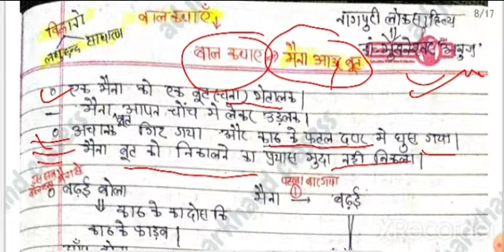maina or boot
नागपुरी लोक साहित्य पूरे भुवनेश्वर अनुज के बुक का  short notes,one linner or MCQ pdf ke liye contact kre (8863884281):-

नागपुरी बन केवरा भाग 1 के पूरे बुक का short notes, one linner और एमसीआर लिंक

pdf के contact करें:- 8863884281

nagpuri lokgeet
cgl nagpuri
nagpuri bankewra bhag 1
bankewra bhaag 1 kahani
bankura bhag 1 mcq
bankura bhag 1 kawita mcq
bankura bhag 1 gad bhag mcq
नागपुरी लोकगीत mcq
नागपुरी लोक साहित्य
नागपुरी लोक कथा
नागपुरी लोकगीत वीडियो
नागपुरी लोकगीत डमकच
लोक साहित्य
लोक साहित्य का अर्थ एवं परिभाषा
लोक साहित्य किसे कहते हैं
लोक साहित्य और शिष्ट साहित्य मे अंतर
लोक साहित्य की परिभाषा